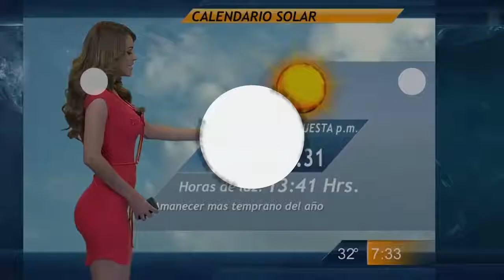Ozzy Man Reviews American Hedgehog Warrior